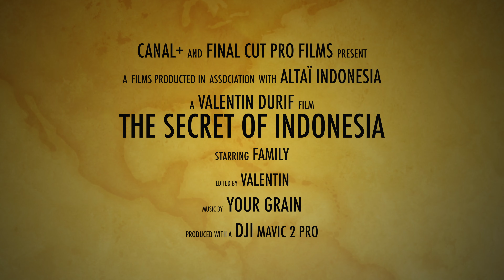THE SECRET OF INDONESIA — 4K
Voici un court résumé de mes vacances in indonesia !
Vous pourrez trouver : Bali, Sulawesi (north), Flores-Komodo et Nusa Penida
Réalisé avec un DJI Mavic 2 Pro
Monté sur Final Cut Pro X
Juillet Août